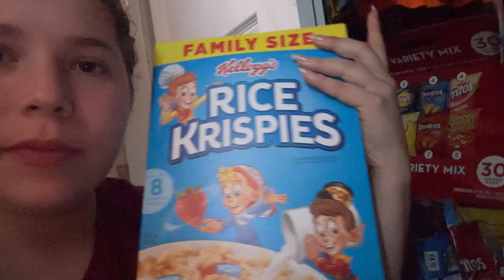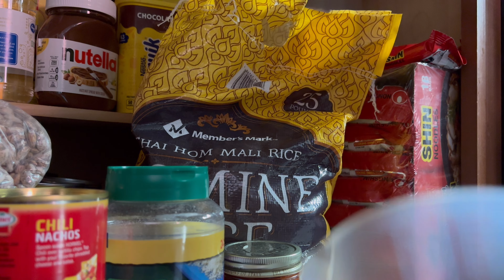Vlog #21 cozy and relax day fypシ fypシ゚viral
Hello I am back with another relaxed vlog nothing too exciting but also showing what I do with my day on a Saturday while being in school . Hope you enjoy